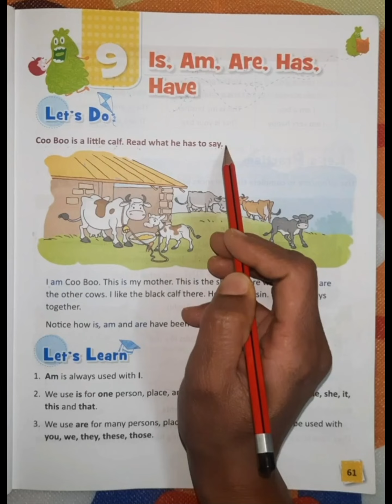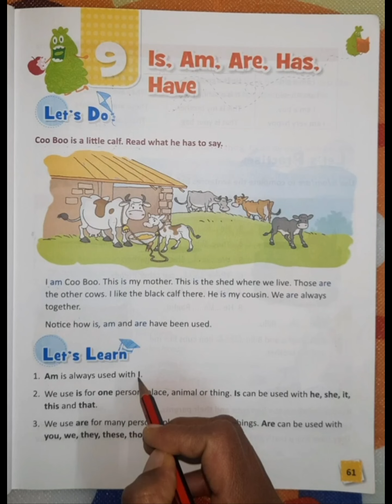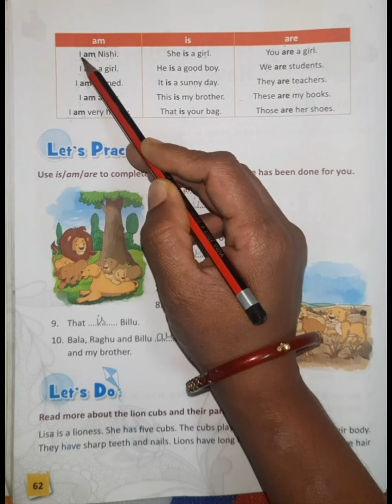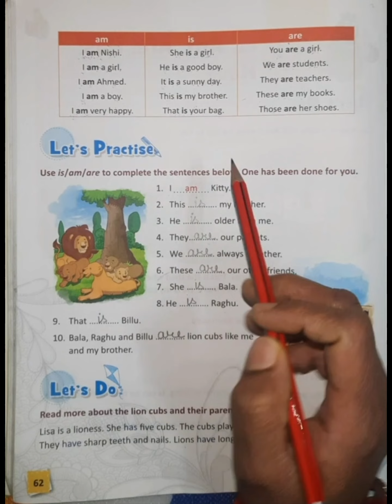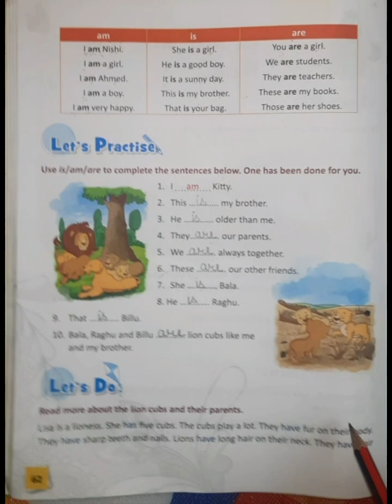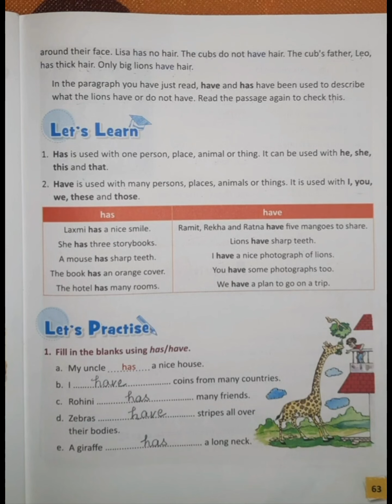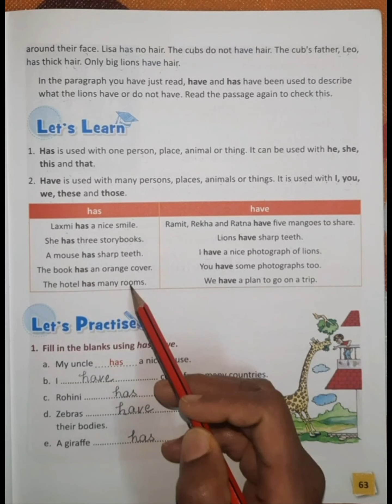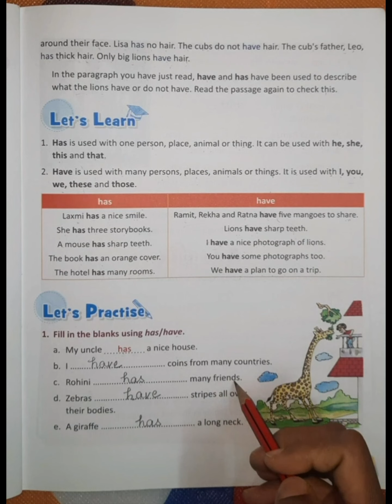class 1 **English Grammar ** lesson 9 Is, Am, Are,Has,Have (part-1)